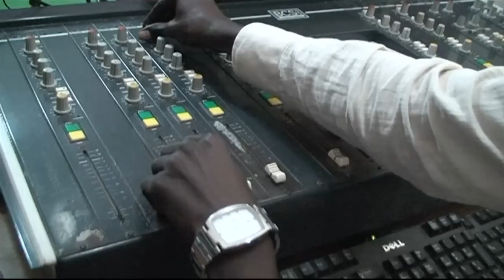Somalia: 2nd most dangerous place in the world for journalists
18 media workers have been killed in Somalia this year, making the Horn of Africa country the most dangerous place in the world for journalists after Syria.Duration: 02:30